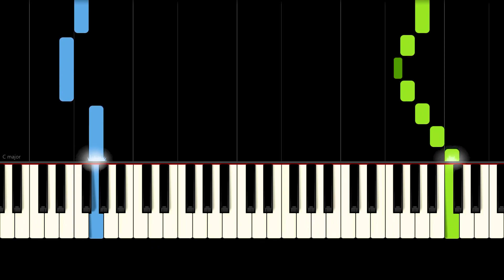Take Me Out To The Ball Game EASY Piano Tutorial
Learn how to play Take Me Out To The Ball Game with this easy piano tutorial.